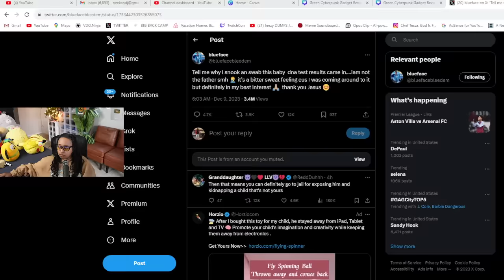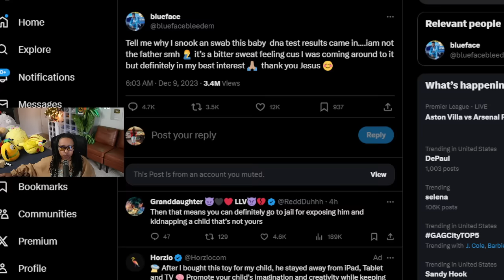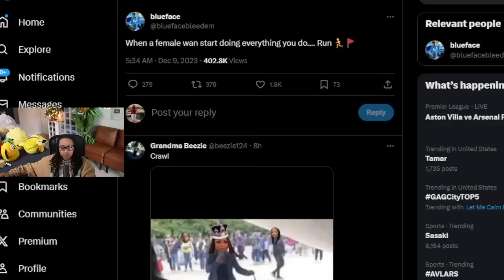Blueface said the L!E Detector Test Determined he is NOT the F@THER to Chrisean JR 😱👀